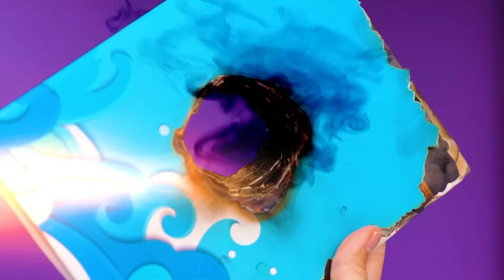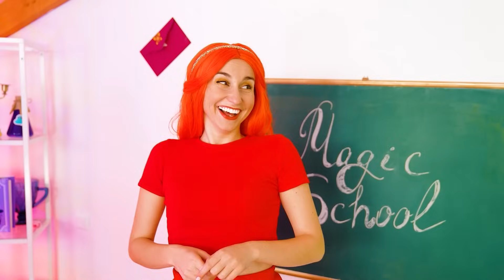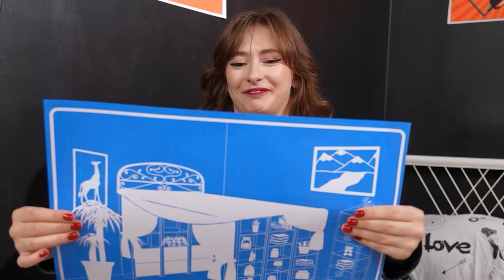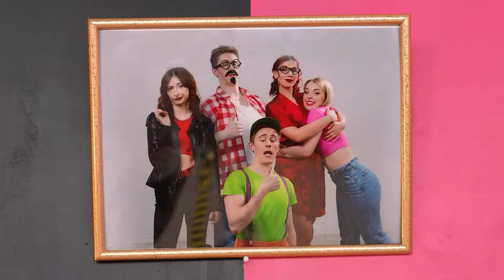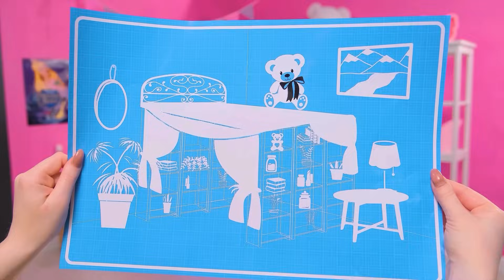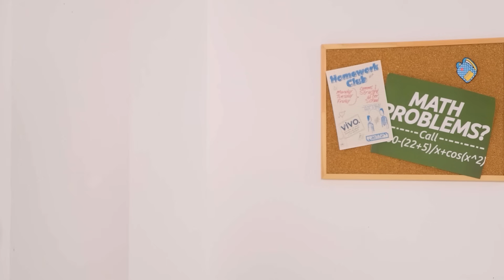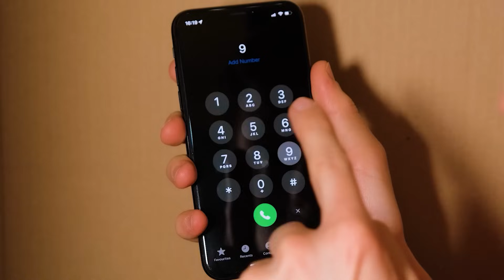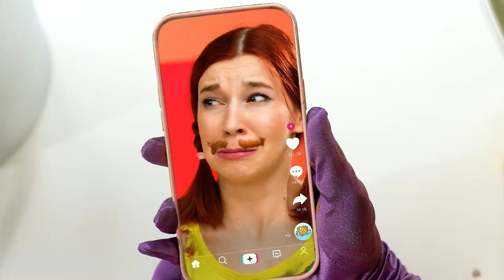Devojka - Vatra, Voda, Vazduh i Zemlja | Četiri Elementa Prave Krevet na Sprat Trend DO Challenge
Upoznajte naš novi izazov! Danas će biti jako zabavno!